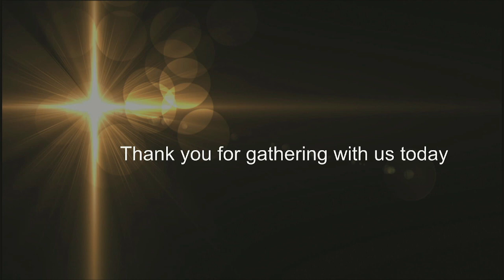Watering My Distractions by Austin Buford